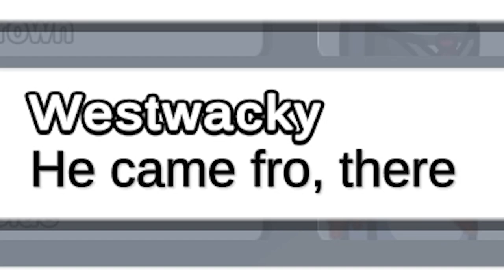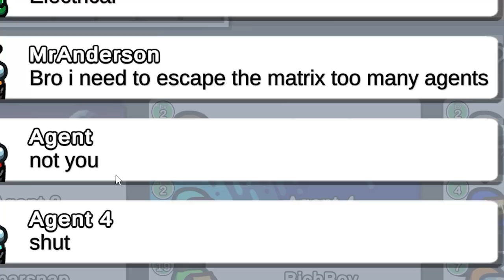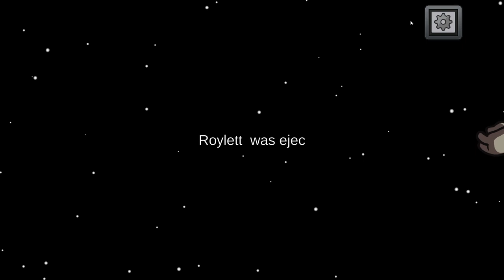Among Us But We're Agents Protecting BOSS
Join us in this hilarious Among Us gameplay where we play as agents protecting our boss! Watch as we troll and have fun in this entertaining video. Perfect for fans of Among Us looking for some laughs!